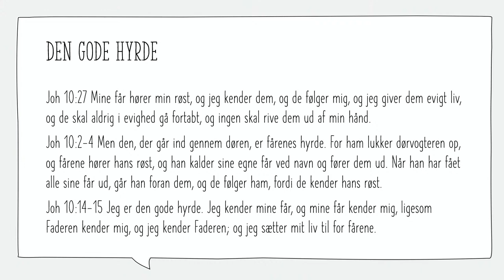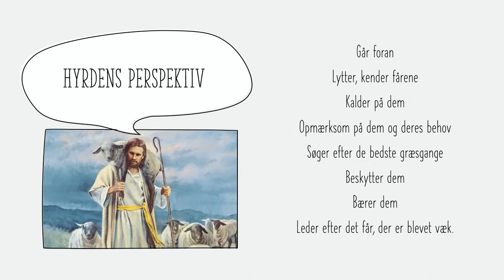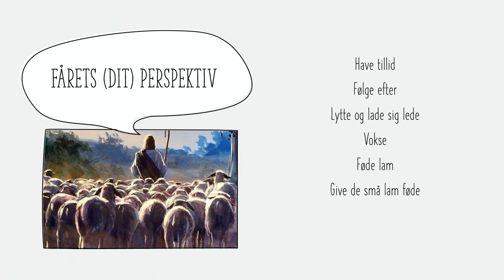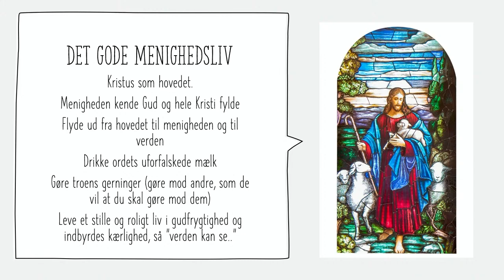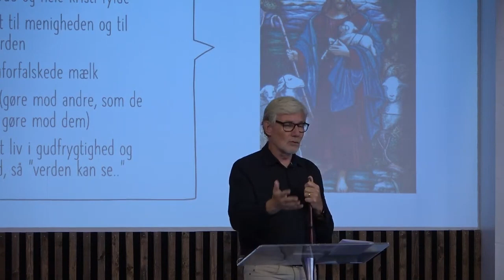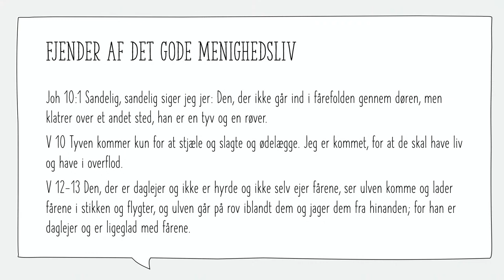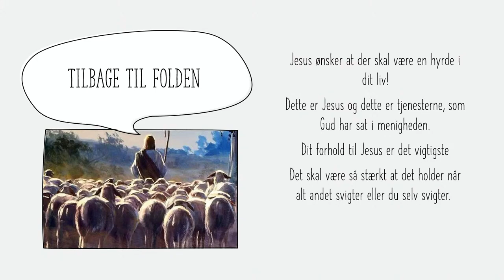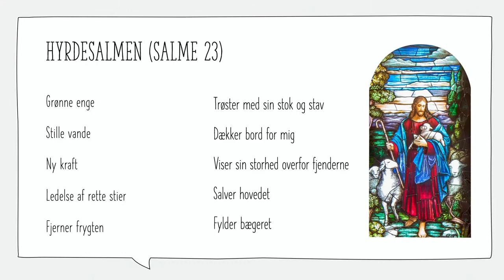Torben Madsen - 25. august 2024 - Betania Kirkecenter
Kirkens præst Torben Madsen delte Ordet med os og talte ud fra Johannesevangeliet 10, om Den Gode Hyrde. Torben pointerede at vores ansvar som får er at, lytte, vokse, få lam, have tillid, følge efter og lade sig lede af hyrden. Vi kan ikke undgå, at vi til tider vil være udsatte for svære ting, men vi skal finde vores beskyttelse i Jesus - som hyrden og i menigheden - som vores flok.

Se eller gense søndagens prædiken. Er du ny i kirken? Følg os på vores Facebook side, hvor der bliver lagt informationer op om kirkens aktiviteter. Du kan også gå ind på vores hjemmeside, hvis du ønsker at være en del af vores nyhedsmails.

Har du brug for forbøn vedrørende søndagens prædiken eller noget andet, henviser vi til kirkens to præster. Du kan finde deres kontakt info på følgende

Må Guds rige velsignelse skinne over dig 😊

Ønsker du at møde op fysisk til en gudstjeneste, er adressen Blåhøj Stationsvej 27, 7330 Brande

Du er velkommen til at skrive en kommentar, hvori du kommer med forslag til forbedringer af videoens kvalitet osv. Vi vil meget gerne høre fra dig 😉